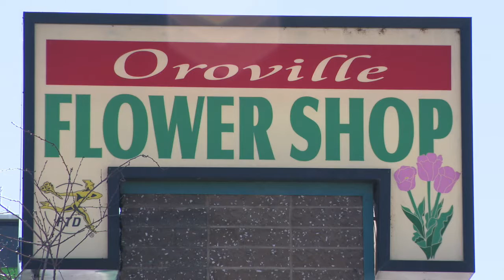Valentines Day in Oroville